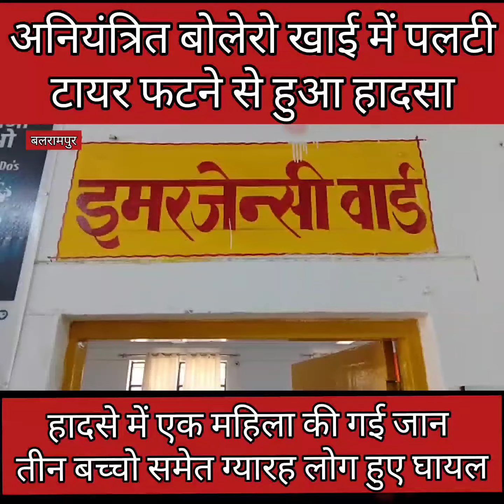बलरामपुर टायर फटते ही अनियंत्रित हुई बोलेरो जीप, 1 की मौत 11 घायल